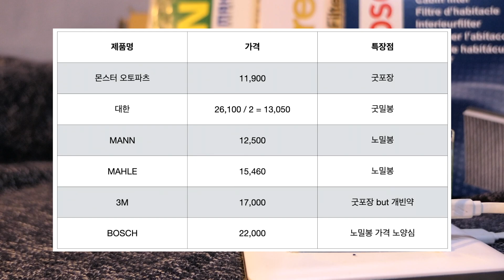자동차 에어 캐빈 필터 여섯개 비교 개봉기 | 만필터 말레필터 보쉬필터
빨리 테스트를 해야하는데 요즘 미세먼지가...